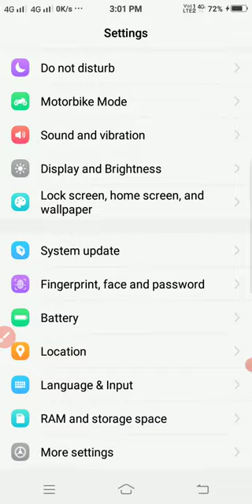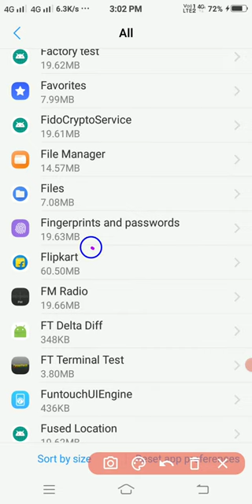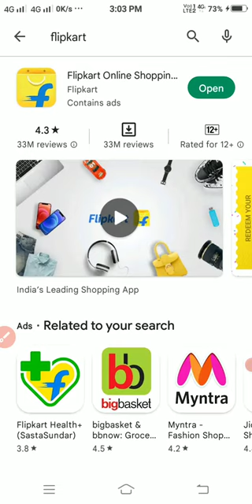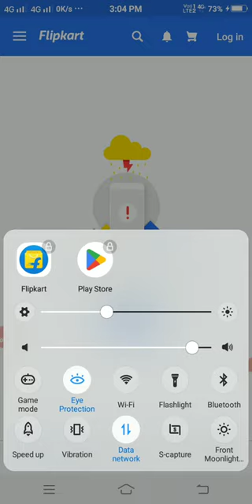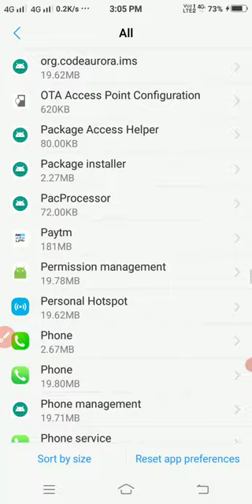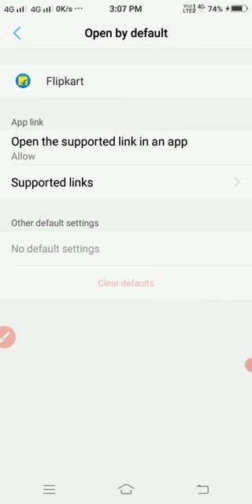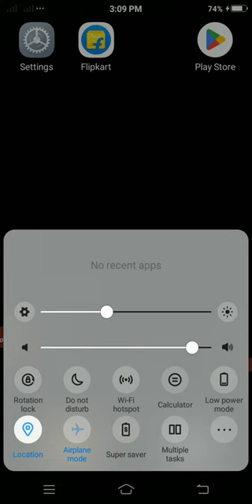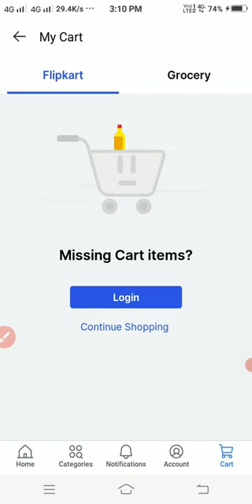Flipkart app par somthing went worng problem solve फ्लिपकार्ट ऐप